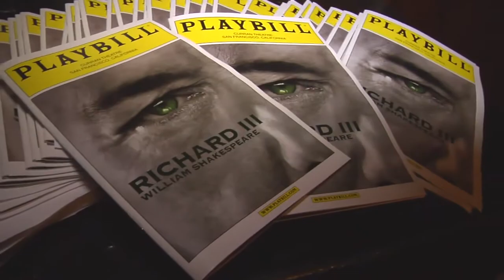RICHARD III AT THE SHN CURRAN THEATRE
Featuring Tony Award® and two-time Academy Award® winner Kevin Spacey, Richard III plays to standing ovations at the SHN Curran Theatre.